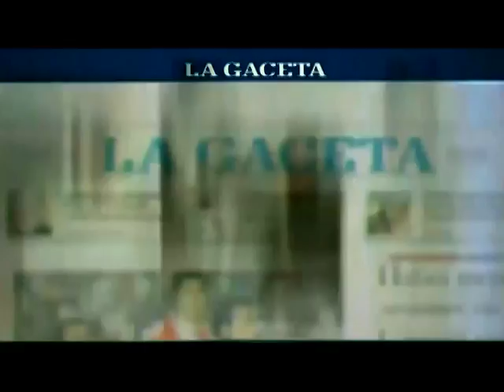FEDERAL A: Gimnasia y Tiro pagó su falta de puntería ante Altos Hornos Zapla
El “Albo” no estuvo preciso y por eso se volvió de Jujuy con un 1 a 1.